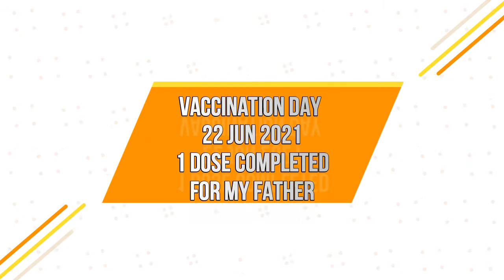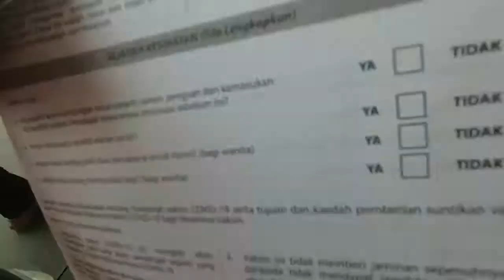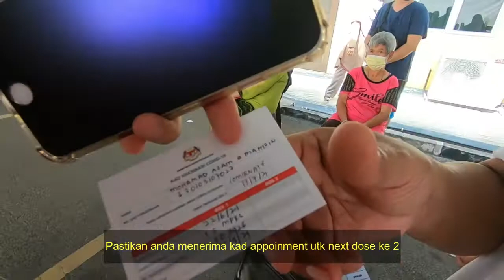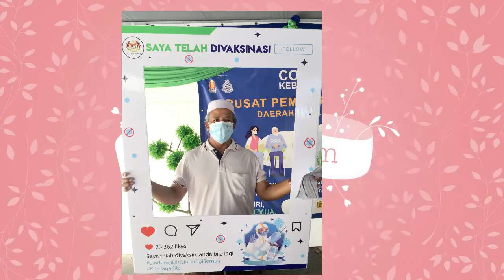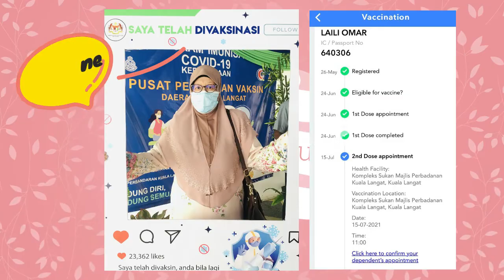VACCINATION DAY | Umi ayah complete 1 dos | Umi hampir demam lepas vaccine?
Hi I'm back.. Sorry guys lama tak upload busy sikit kebelakangan ini. Dalam video ni Hanis nak share serba sedikit keadaan semasa ambil vaccine. Bagi anda yg bakal ambil vaccine nanti bawa pen sendiri utk memudahkan anda mengisi borang. Jangan lupa juga makan sebelum pergi mengambil vaccine agar anda tidak pengsan kerana kekurangan tenaga dalam badan. Digalakkan juga bawa air kosong kerana agak lama juga utk menunggu giliran. Hampir sejam juga tunggu ayah dan umi Hanis masa cucuk. Apa pon relax chill jangan banyak fikir. InsyaAllah semuanya berjalan dengan lancar. Tak sakit pon cucuk rasa macam kena cubit je.

Video akan di upload setiap AHAD pada jam (3:15pm). Sebarang perubahan akan di beri tahu dari masa ke semasa.

Semoga anda semua terhibur dengan content saya dan jika ada sebarang idea boleh coment di bawah ini. InsyaAllah saya akan baca dan pertimbangkan permintaan anda semua.

Bagi yang baru mengenali channel saya. Channel ini tidak pernah limit content, saya channel pelbagai. Ada masa saya akan buat Vlog, Unboxing, Review, Mukbang, Travel, Cooking, Short video music and other.